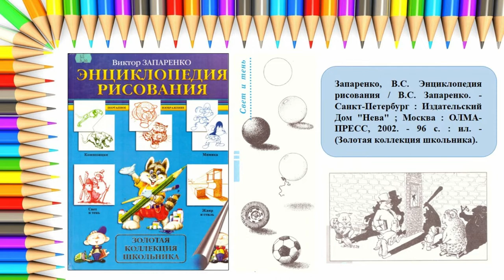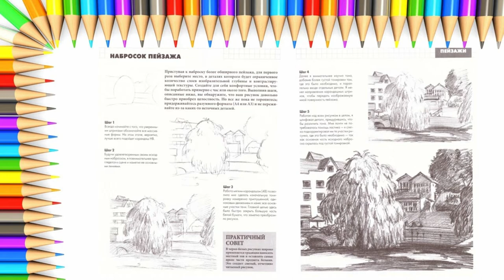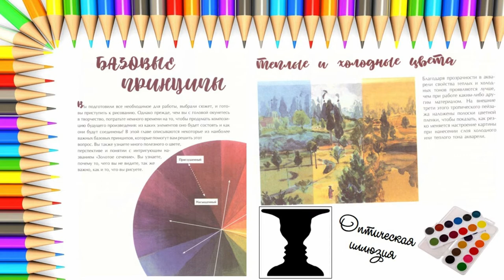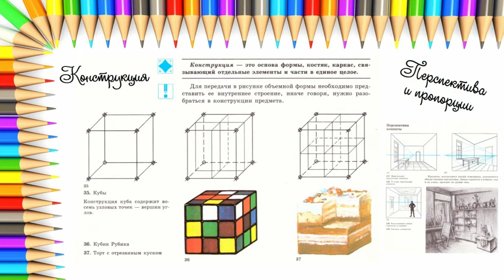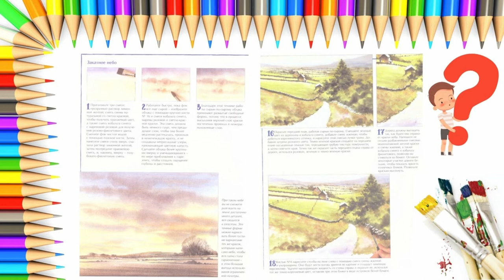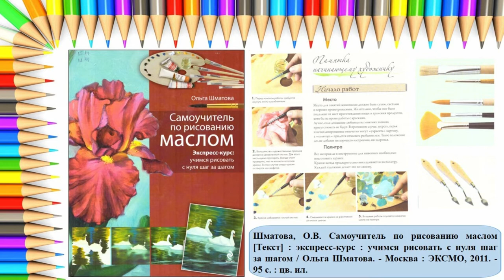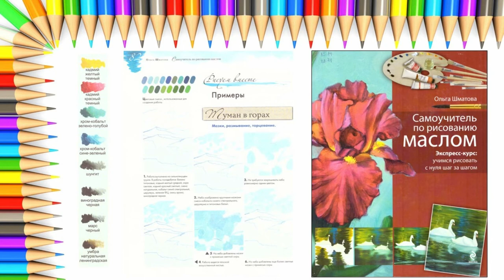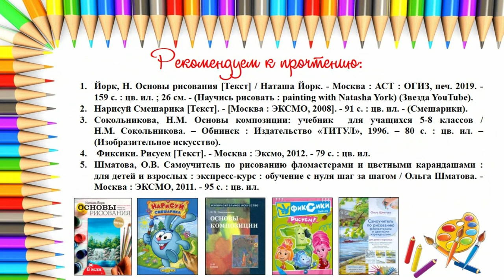«Рисуют все!»: обзор самоучителей по рисованию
Книжный обзор Городской детской библиотеки № 1 им. Е. С. Коковина